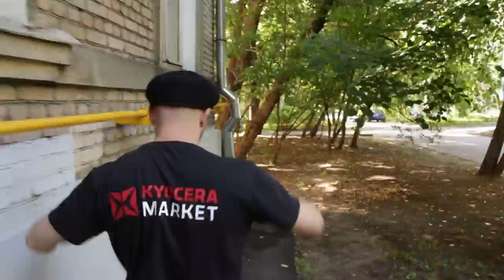Комедийный сериал - Мой райончик - 4 серия | Кастет мошенник разработал новую схему развода.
Комедийный сериал Мой райончик. 4 серия. Кастет, что бы отдать все свои долги, разрабатывает гениальную мошенническую схему развода на деньги.

реклама erid: 5jtCeReNx12oajmSdpMyFs5

Комедийный сериал мой райончик 4 серия - Гопник кастет понимает что попал на деньги, разрабатывает новую схему развода на деньги. Мошенник ловко обставляет Шмеля и Гавра и налаживает отношения со своей девушкой.
Мошенническая схема Кастета построена на алчности жителей Райончика. Выдавая просто сфотографированную машину на телефоне за свою он временно решает свои денежные проблемы.
Кастет гениальный мошенник так как помимо схемы по разводу на деньги он так же придумал схему как вернуть симпатию своей девушки бутончика. Договорившись с пособником, гопник проворачивает мошенническую схему по краже и возврату имущества Бутончика, чем опять заслуживает ее доверие.
Мошенническая схема Кастета с самого начала была не идеальна. И главная ошибка гопника мошенника заключалась в том, что он подписал Гавра на кражу машину.

Комедийный сериал мой райончик - русская комедия про непростую судьбу гопника Кастета который попадая в различные переплеты судьбы неутомимо продолжает с позитивом их решать.
Комедийный сериал мой райончик состоит из десяти серий.

Мы рады, что вы смотрите юмор ролики канала ПроБро, ProBro, Про Бро. С непревзойденным актером театра и кино Михаил Пшенко.
Мы стремимся показывать качественный юмор.

Это развлекательный канал сатирического абсурда, главной задачей которого  в видео юмор, ржака, смех и хахаха!